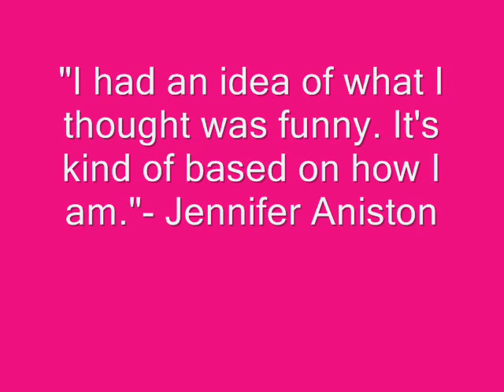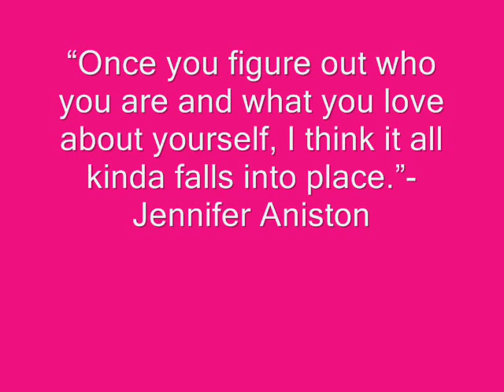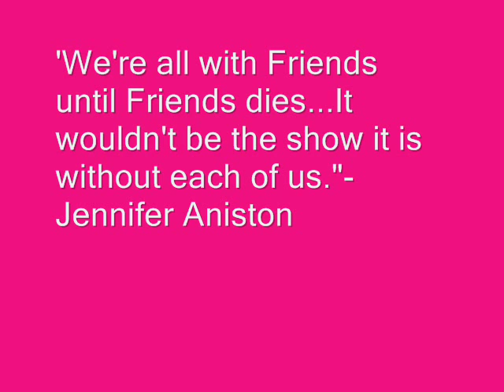Jennifer Aniston Pictures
this is a video i made of my favorite actress.  *NOTE* i do not own these photos and all friends stills are property of friendscafe.